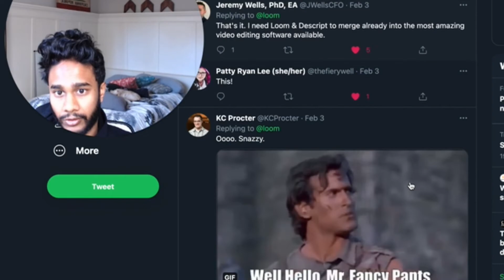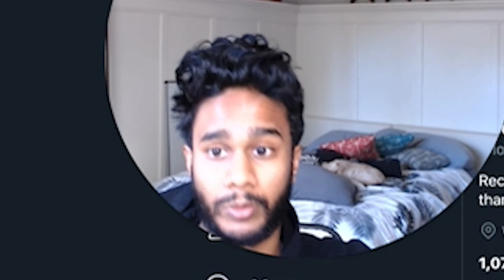Rev.ai Impresses Loom's Cto With Video Transcript Accuracy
Loom Co-Founder & CTO, Vinay Hiremath, is excited to talk about how they use Rev.ai to generate transcripts for all of the videos created through their video messaging platform, Loom.

00:00 Intro
00:10 About Loom
00:28 Reactions to Using Rev’s Services
00:49 Benefits from Using Rev